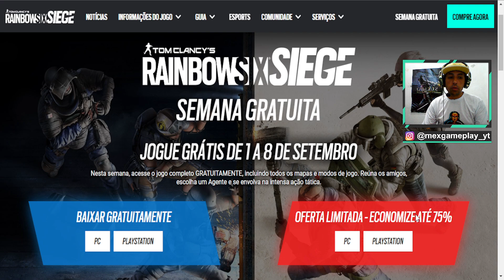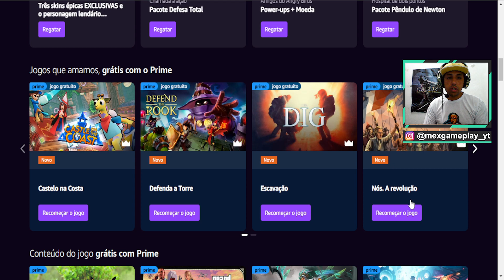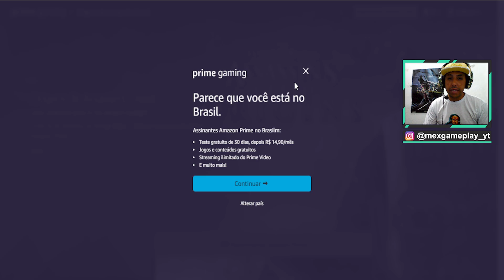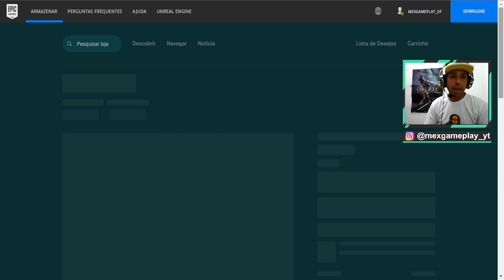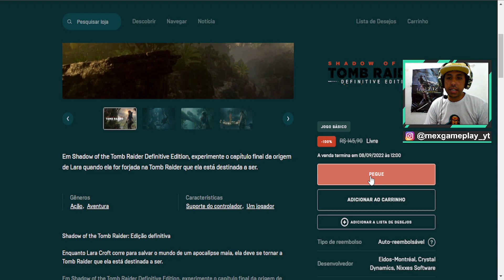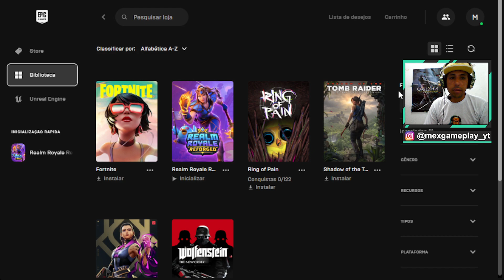Peguem Agora!! 10 JOGOS GRÁTIS NO TOTAL PARA PC E PS4!